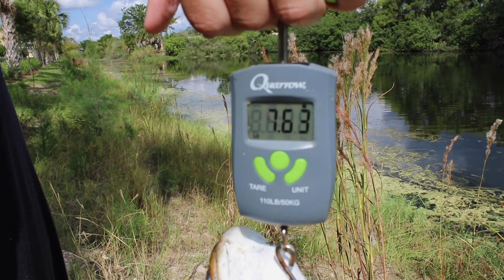MONSTER Bullseye Snakehead | Personal Best!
The Bullseye snakehead is one of the hardest fighting freshwater fish in South Florida. These fish can grow upwards of 13 pounds and eat everything in sight. The snakehead is invasive and out-competes native Florida fish. They can be found in rivers, canals, and lakes.

My Favorite Items:

Favorite Reels and Rods:
Penn Pursuit
Penn Squadron
Daiwa Crossfire LT
Penn Spinfisher
Shimano Sienna
St. Croix Triumph Rod

Favorite Fishing Gear:
Power Pro Braided line 20lb
Seaguar Blue Label 100% Fluorocarbon
Orca Soft Cooler
Yeti Hopper Soft Cooler

Filming Gear for Fishing:
GoPro Hero 9
GoPro Chest Mount
Sony a6400
DJI Mini Drone

Favorite Fly Fishing Gear:
Line Clipper
Floating net
Fishing waders

Camping Gear:
Napier Backroadz tent
Air Mattress
Camping Fan light
Coleman Butane Stove